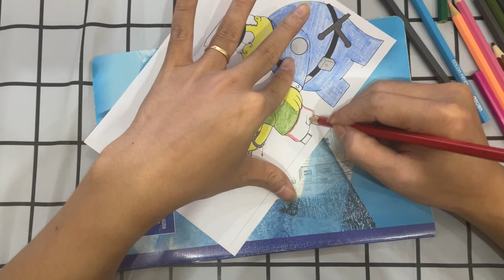Color a picture of Bart Simpson being arrested by the police